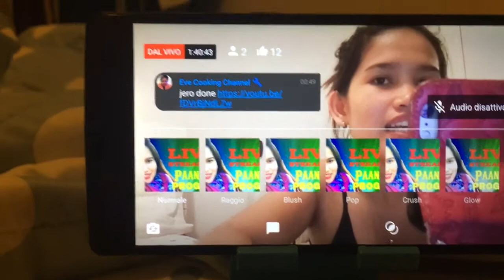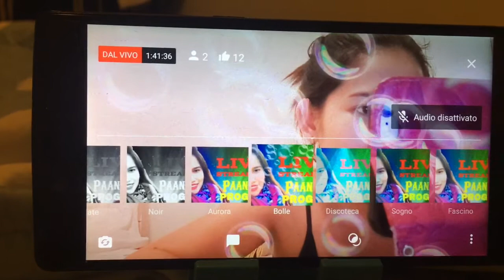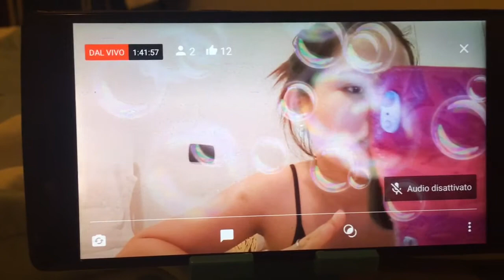How to add the bubbles to your silent live stream